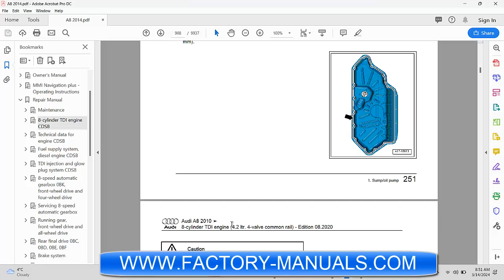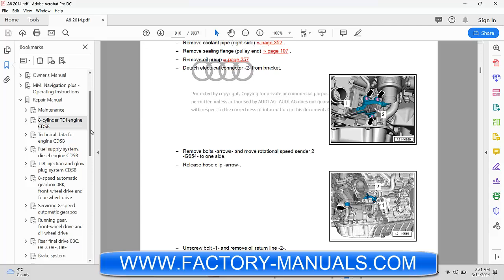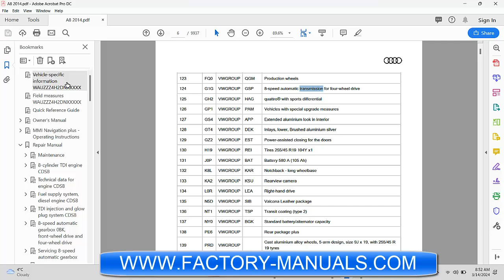2014 Audi A8 OEM factory repair manual